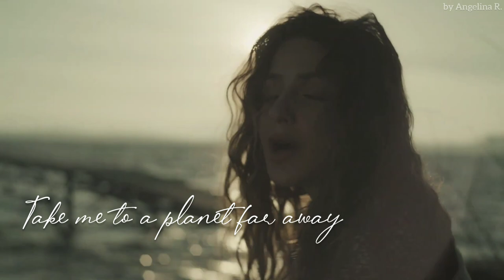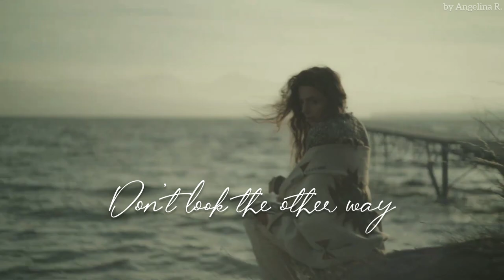Sirusho x Alexander Rybak - Stay (Lyrics Video)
Lyrics video for Sirusho's new song "Stay" together with Alexander Rybak.
Lyric video is made by me, hope you enjoy! :)